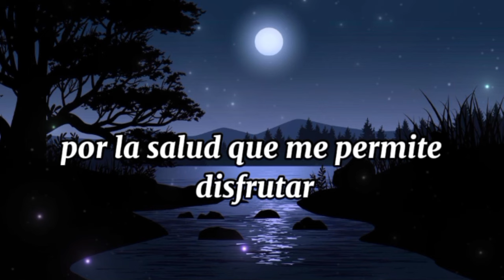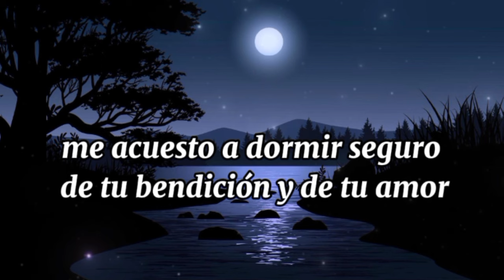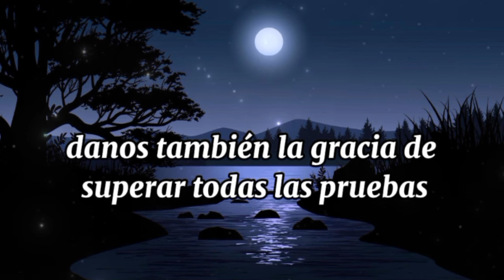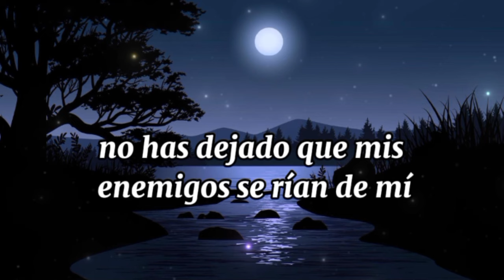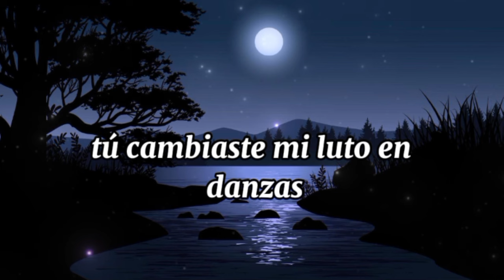oración de la noche